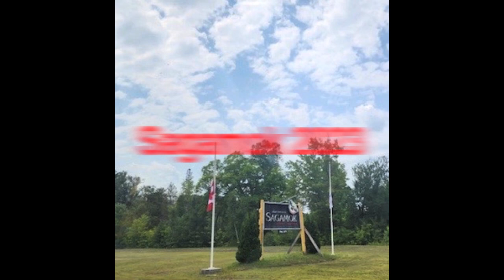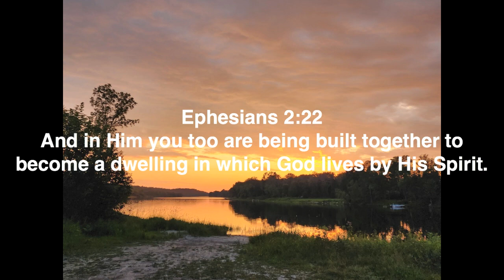Sagamok 2023 Video